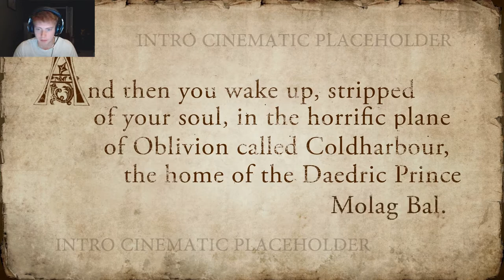The Elder Scrolls Online: BETA Gameplay! :D